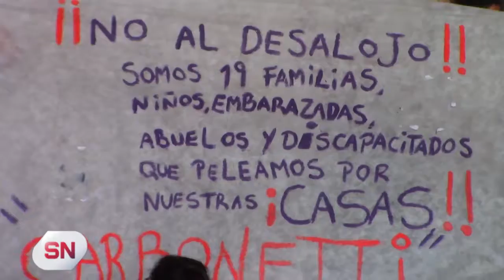VECINOS DE LA ZONA SUR SE MOVILIZARON EN CONTRA DEL DESALOJO DE 19 FAMILIAS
En la jornada de ayer vecinos que habitan en el ingreso sur de la ciudad se movilizaron para reclamar por lo que consideran una actuación ilegal que amenaza con dejarlos en la calle. La movilización recorrió las calles de la ciudad culminando en la explanada del municipio.
 Sobre este particular dialogamos con Belén Abrego Ibarra.